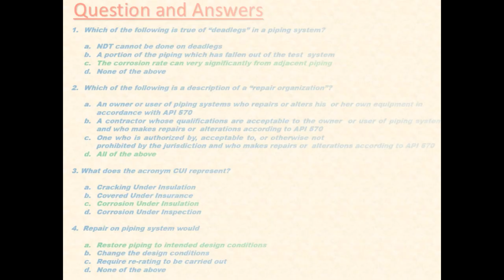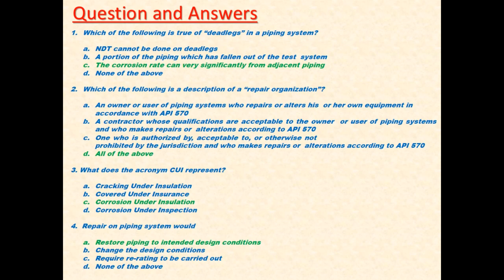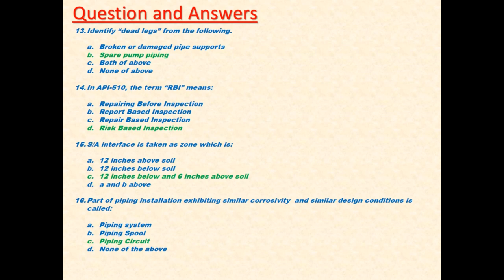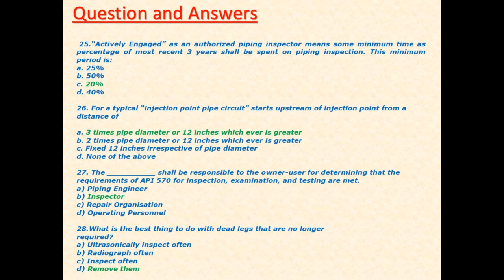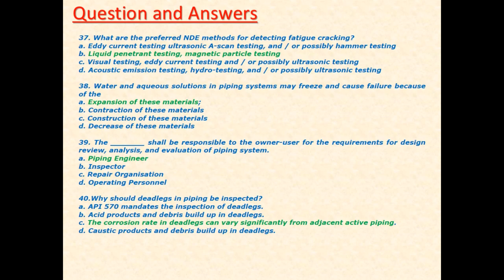API 570 Piping Inspector Exam Questions and Answers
API 570 Piping Inspector Exam Questions and Answers Part-01
This Video includes the Questions and answers for API 570 Exam Piping inspector –PART -01. As the file size big , will upload every video 40 question and it will be very helpful those are want to attend exam for API 570..Good Luck .

This channel explain about welding in various process Piping , NDT and Painting related topic including defects analysis , acceptance criteria of defects , WPS , PQR , HOW to read WPS , filler rod , consumable , Electrode selection , Piping Isometric , Codes and Standards , Pipeline Coating /Wrapping used in piping Industry, Certification Exam Question and answer  etc , See the channel link below for details .